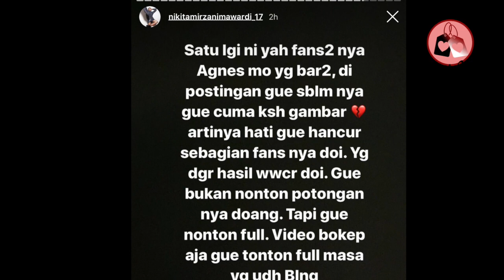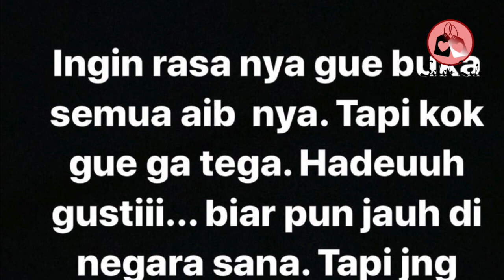NIKITA MIRZANI Tanggapi Pernyataan AGNEZ MO: Sebut Fans AGNEZ MONICA Barbar!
Pernyataan kontroversial Agnez Monica yang mengaku tak berdarah Indonesia tengah menjadi perbincangan publik. Tak ketinggalan, Nikita Mirzani ikut mengomentari pernyataan Agnez Mo yang menuai pro dan kontra tersebut. Akan tetapi, Nikita Mirzani malah kesal dengan fans Agnez Mo yang menurutnya barbar. Mengapa?